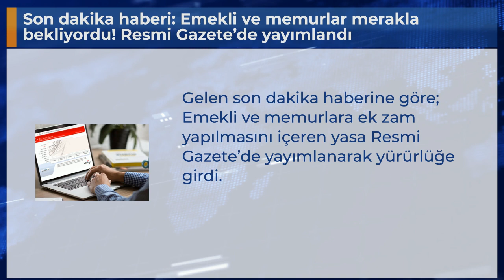Son dakika haberi: Emekli ve memurlar merakla bekliyordu! Resmi Gazete’de yayımlandı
Gelen son dakika haberine göre; Emekli ve memurlara ek zam yapılmasını içeren yasa Resmi Gazete’de yayımlanarak yürürlüğe girdi.